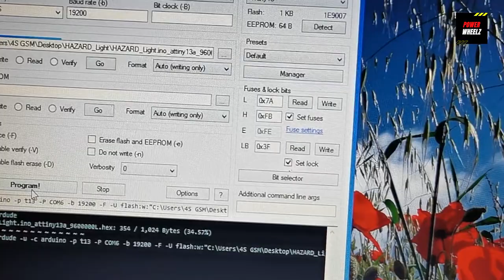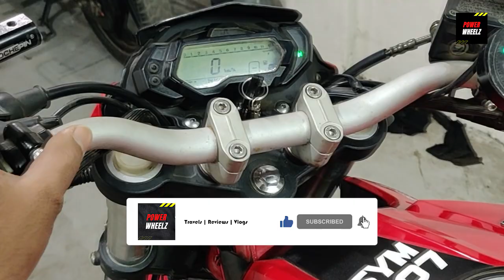SWITCHLESS HAZARD INDICATOR FLASHER BY 4S SECURITY | সুইচ ছাড়া ইমার্জেন্সি ইন্ডিকেটর | Power Garage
স্বাগতম Power Garage এর আরেকটি পর্বে। আপনারা জানেন Power Garage এর পর্বে আমরা টেকনোলজি সম্পর্কিত নতুন কোন গবেষনার ভিডিও প্রকাশ করে থাকি। তারই ধারাবাহিকতায় এই পর্বে আমারা চেষ্টা করেছি নতুন আরেকটি ডিভাইস তৈরী করতে। আর এ ডিভাইসটিও তৈরী করেছেন আমাদের প্রীয় মাহামুদুল হাসান (মামুন) ভাই। তিনি জনপ্রীয় মোটরসাইকেল সিকিউরিটি ডিভিইস 4S Security এর উদ্ভাবক এবং মালিক। মুলত তিনি একজন মেরিন ইন্জিনিয়ার তার প্রফেশনের পাশাপাশি তিনি প্রতিনিয়তই ব্যস্ত থাকেন বিভিন্ন গবেষনা নিয়ে যার ফলশ্রুতি স্বরূপ আমরা এই ধরনের আকর্ষনীয় ডিভাইস পাই। আজকে আমরা যেই ডিভাইসটি নিয়ে ভিডিও করছি সেটি হচ্ছে কোন ধরনের সুইচ বিহিন একটি হ্যাজার্ড ইন্ডিকেটর। আশাকরি জিনিসটি আপনাদের খুবই পছন্দ হবে। ভিডিওটি দেখুন আর আপনাদের যদি ডিভাইসটি প্রয়োজন হয় তবে নিচে দেওয়া নাম্বারে যোগাযোগ করুন।

4S Security
Price: 350tk only

ভিডিওটি উপভোগ করলে লাইক কমেন্ট শেয়ার করে পাশে থাকুন। ধন্যবাদ।

DHAKA TO BANDARBAN WITH THE RTR 160 4V | FEEL THE ADVENTURE | Couple Tour | Part-1

Is an Oil Cooler Worth It ?? Oil cooler installation | Haojue DR 160 | অয়েল কুল লাগাবেন কিভাবে??

Where do I Service my bike?? | RTR 160 4V | রনক হোন্ডা সার্ভিসিং | Kochukhet | Dhaka | POWER WHEELz

Potenga Sea Beach CTG at Cloudy Days| Keeway RKS 150 | মেঘলা দিনে বন্ধুর সাথে পতেঙ্গা সমুদ্র সৈকতে!!